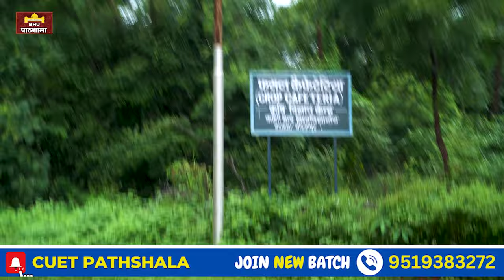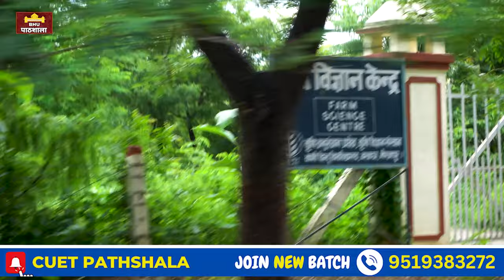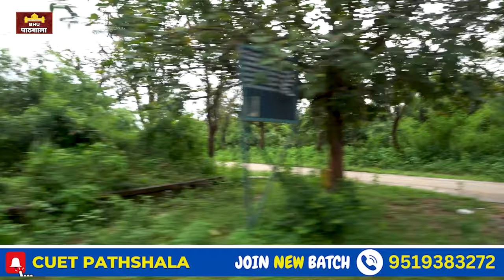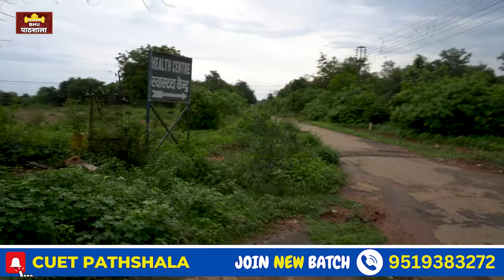RGSC BHU Campus Tour New Video By @neerdarshan